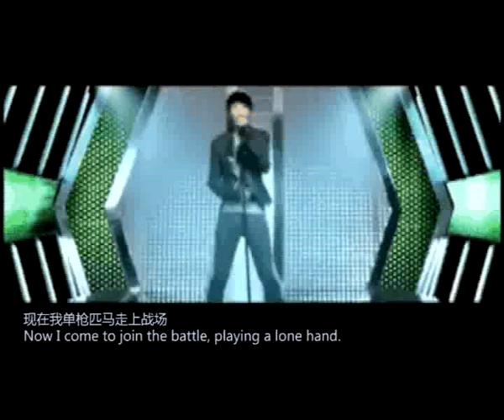[ENG SUB] Disparate- Wei Chen （ 魏晨|Vision|웨이천) (Chinese singer) 千方百计-魏晨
Vision Wei, a chinese singer who came out from the chinese national singing competition Super Boy, held by Hunan Channel, released his first singing album DISPARATE in july, 2010. Impressing for the singing style and the handsome appearance, vision has got several national singing prizes and has been fairly popular in mainland China.
Translated by DIS[disparate international subtitle group]